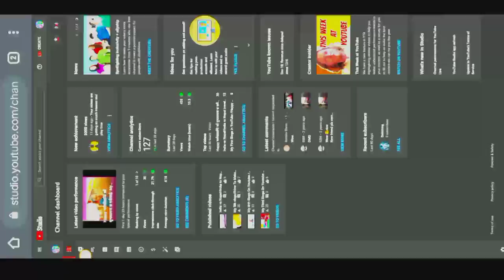To Do Up And Down//तोरी लिन जाँदा//My Village Vlogs//Shiva Basel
I share My Life with you guys
I am a farmer and vlogger
This my blogs channel

More My life share vlogs videos
1:
2:
3:
I Hope You Enjoyed This Video
Hits likes.

यदि यो भिडियो मन परेमा,तपाईंले केही कुरा सिक्नु भएमा यो भिडियो शेयर गर्नु होला र केही गुनासो छ भन्नालाई भने cumment गर्दिनु होला म answer दिनेछु